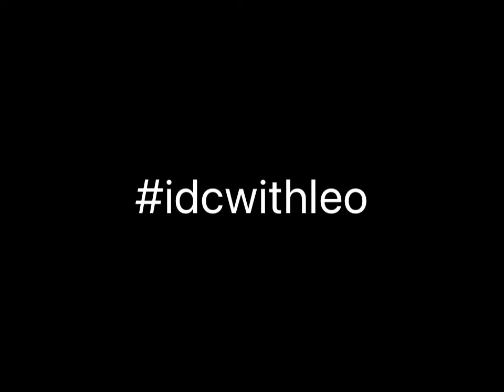Specialty Instructor Training in COZUMEL ISLAND!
Our Instructor candidates Isabelle from Canada and Konstantinos from Greece on action during our PADI Master Scuba Diver Trainer Preparation in Cozumel.

Powered by @prodiveinternational.gopro

Happy dives !!!